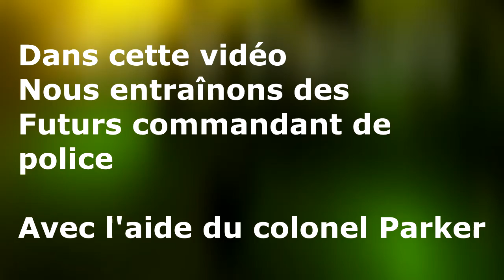Arma 3 | Entraînement De Police | FR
-Bonjour !

-Dans L' épisode d'aujourd’hui , nous entraînons la police d'Altis en compagnie de Mr Parker.   Enjoy